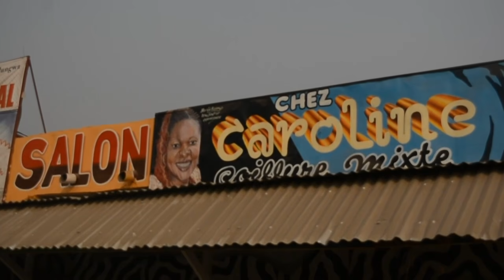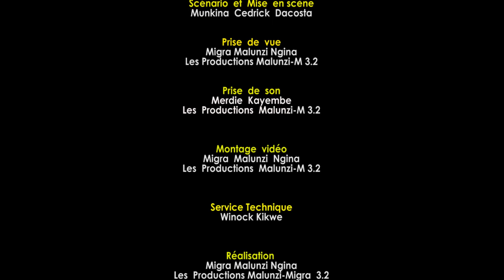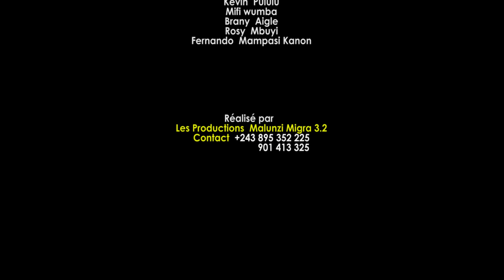PARDON IMPOSSIBLE Ep 7 Theatre Congolais Modero,Barcelon,Bintu,Dacosta,Fatou Kayembe,Pierrot